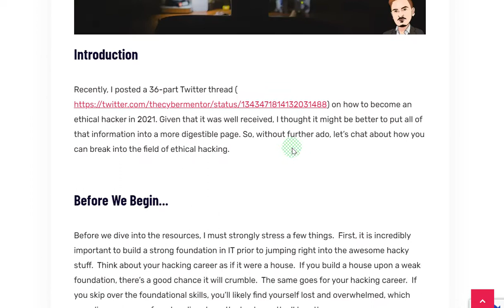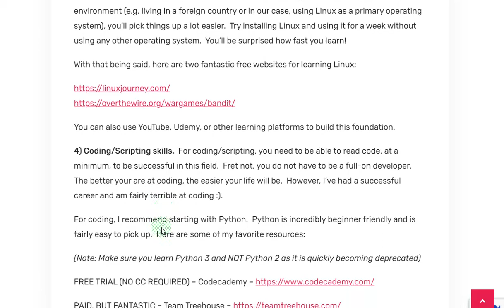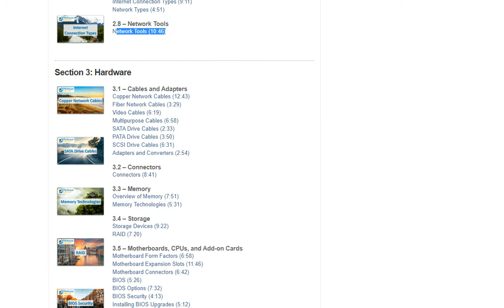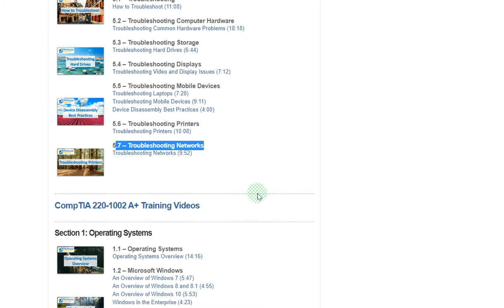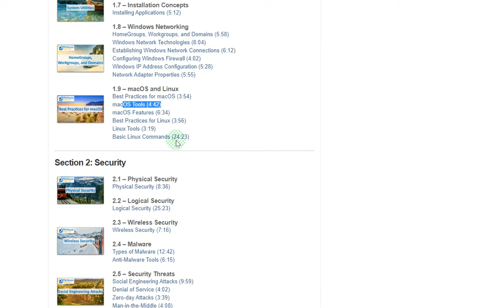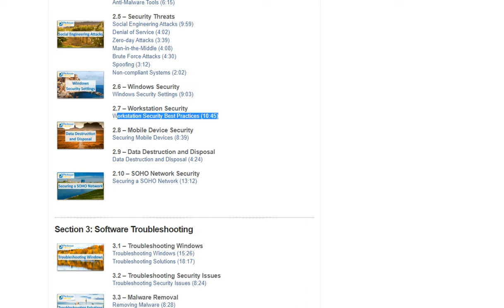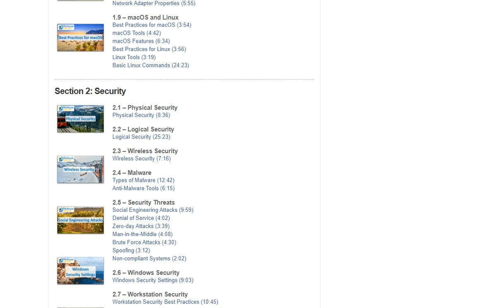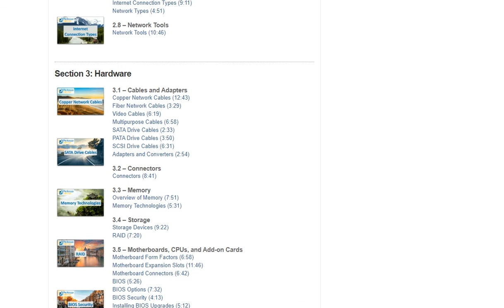So You Want To Be A Hacker #1 [DARIJA]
REAL WORLD LARAVEL PROJECT
Hacking metasploitable
Hacking Owasp Juice shop
Writing your first Django app